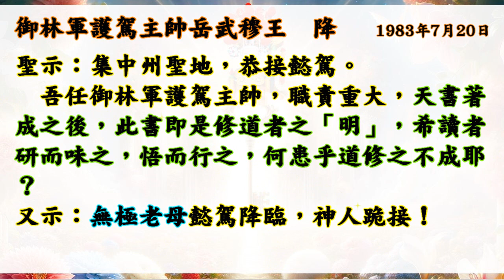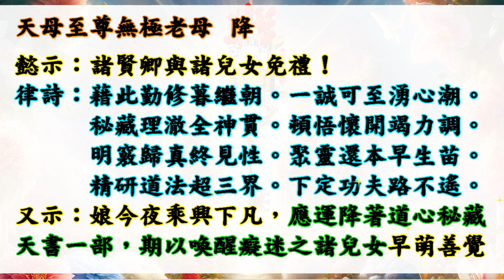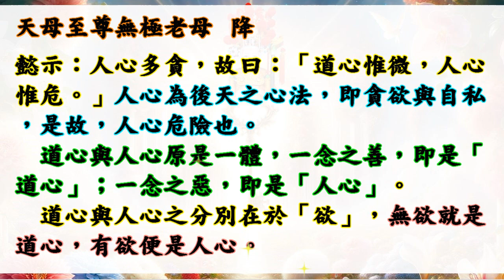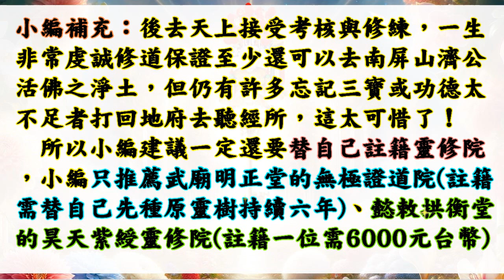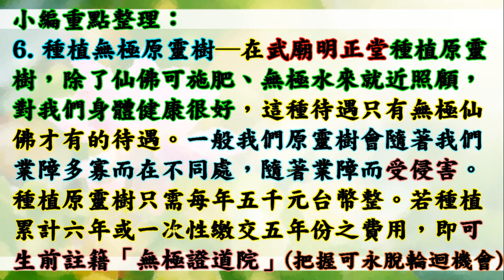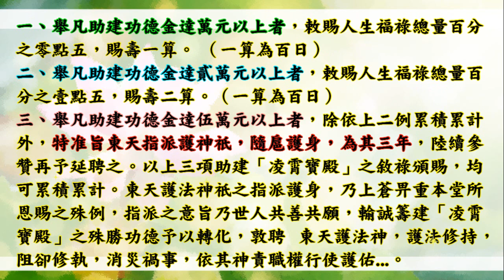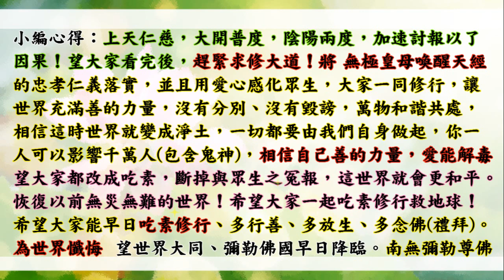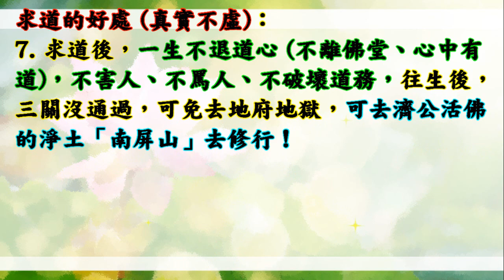國語有聲善書【道心秘藏】無極老母娘著 第一章 道心惟微 人心惟危 (何為道心惟微？修心法要如何？！望大家求修大道、吃素清口、替陽世人生前註籍/超拔亡魂到無極證道院/昊天紫綬靈修院，證道後可脫離輪迴！)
道心秘藏
主著仙佛：無極老母
助印訓子箴言：
凡本書著作期間，發心助印廣為普化達百本者，賜准酌情於功名、運勢、婚姻等等，增減其願事項一成，可依此類推至七成以上。

助印賞律 天經部分：
凡不識字卻失能者，發心聽誦天經達五百度者，賜祐引現良醫及增生福壽。

助印漫談人生大道賞律：
凡助印百本者，敕准消解今生功名、姻緣、事業、舛運三成。
凡助印二百本者，敕准增生人生福總量百分之一，及消解殺業乙樁。
凡助印達三百本者，敕准增生人生福祿總量百分之二，及消解殺業二樁。
凡助印建五百本者，敕准增生人生福祿總量百分之一，消解因果公案乙樁。
凡助印建千本者，敕准增生人生福總量百分之二，及消解因果公案二樁。
凡助印達萬本者，敕准消解乙世因果惡業。
凡發心期期護法無有缺席，或引薦、成全他人護法無有缺席，敕准增生福報乙次。

👍會墮入血污池之原因：
1.曾在瓦斯爐上晾衣服(含經血衣物)，或在河川洗含經血衣物。
2.曾在野外、山水、神佛面前行汙穢、行淫之事情！
3.曾經未婚墮過胎、或已婚卻故意墮胎、或溺嬰虐嬰者。
4.行醫幫(協助)人墮胎、自己教唆人墮胎！

👍如何悔過與避免墮入血污池：
1.誠心懺悔，然後去聖堂(拱衡堂)做專案呈疏，助印善書。詳細請自行去問拱衡堂，用懺悔心與功德來化解。
2.最好幫墮胎的嬰靈超拔到拱衡堂昊天紫綬靈修院，化解怨緣又可結善緣，讓他們可以修行變仙佛！最好自己也生前註籍靈修院，避免去地獄受苦！超拔一位均為6千台幣整！

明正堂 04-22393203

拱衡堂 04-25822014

👍往生彌勒淨土是成佛的保證！有些重點跟大家澄清：
1.可以帶業障往生 (比阿彌陀佛淨土更容易往生)
2.可以在淨土修到等覺、妙覺菩薩果！
3.再隨　慈尊下閻浮提，龍華三會共成無上正
覺之佛果！

👍如何往生彌勒淨土？ 小編整理最有效之法：
1. 親自至懿敕拱衡堂申請註籍往生彌勒淨土 (免費)，因為表文要呈給上天，需要親自到！然後開始早晚念誦彌勒尊佛的佛號與行六事(原因是要增加您的福 資糧，也就是提升果位)，行六事後面會解說！
2. 如果您是一貫天道的道親，更容易求生彌勒淨土，因為彌勒佛是祖師爺，但是記得做完任何功德完一定要迴向往生彌勒淨土唷！非常重要，如果忘記迴向，往生會失去動力！不用擔心念迴向文會導致無法消業障，因為迴向文包含消除業障！很殊勝！

仙佛開示助印善書好處：
四、夜夢吉祥。

    一、每天抽個十五分鐘念佛號或經咒 (未茹素要先刷牙)。

放生四原則:
1. 最先條件要能活
2. 數量要多
3. 不能破壞當地的生態環境
4. 必須是食物鏈最底層的食物供應者

濟佛曰：洪媽以市場之攤販友人、親朋為對象，勸人戒殺放生，雖時日不長，但所造功德不斐，已蔭其夫脫離地獄之苦，往生兜率天淨土，此乃誠心無比之蔭也。老衲列舉此二位賢徒，自求道後精進修持，又能潔身以進修持一貫大道，渡人無數，功不可沒，為師盼二位賢徒再接再厲，九品蓮台可期也。
    紀生為女流，放生不落人後，本其夫應應劫而亡，亦因其默默之投入放生工作，而蔭其夫脫離亡身之厄，而能存活下來，且身在佛教界修持而能護生積極，為西天諸佛之所歡喜，蓮台果位已證，再努力終身不渝，菩提聖果必證無疑。